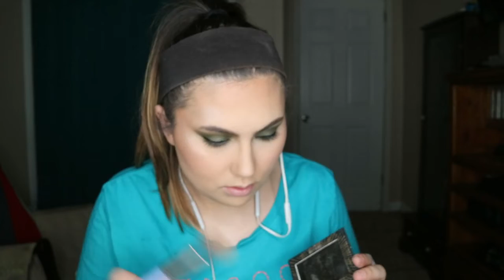Green Smokey Eye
I filmed this look on St. Patties Day so i was feeling the green vibes.

WEARING: DD Shirt